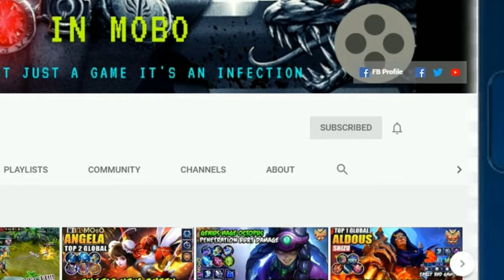HANABI'S NEW SKIN RAKSHESHA (FULL LOOK+GAMEPLAY) | ULTRA 2K & 60 FPS | Mobile Legends:Bang Bang!